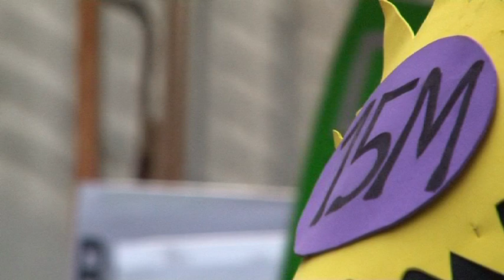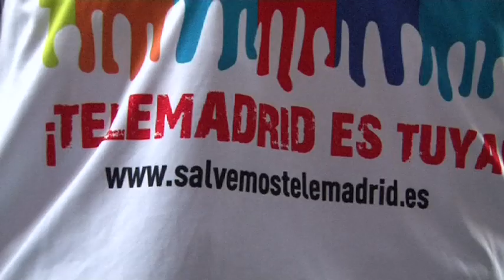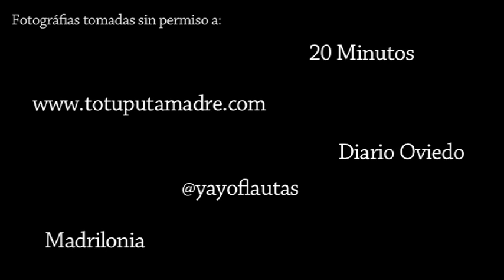Un rato en la Audiencia Nacional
Video explicando los hechos que imputan a Rodrigo Rato y sus amigotes.